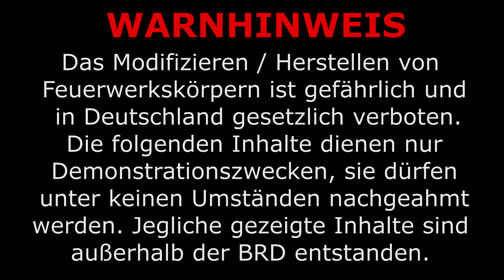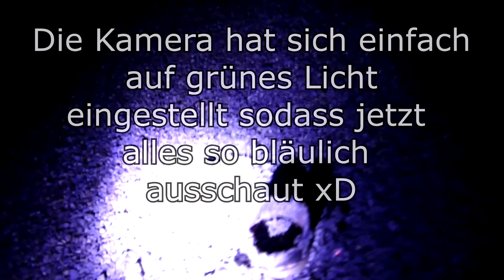XXL 1Kg NEM BENGALTOPF grün 1000g green flare || 40000 Abo Special [HD]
Nicht nachmachen.
Alle Kommentare mit "wo bekomm ich das und das her" werden ignoriert und/oder gelöscht.